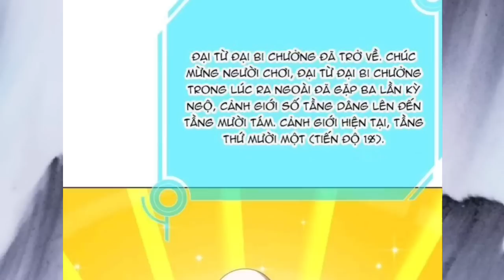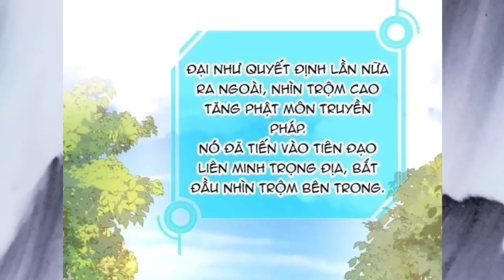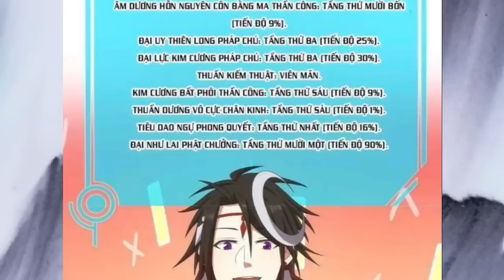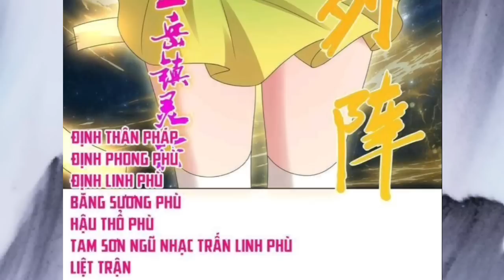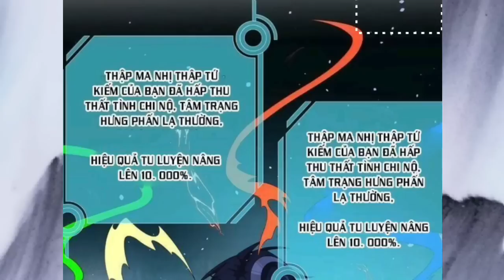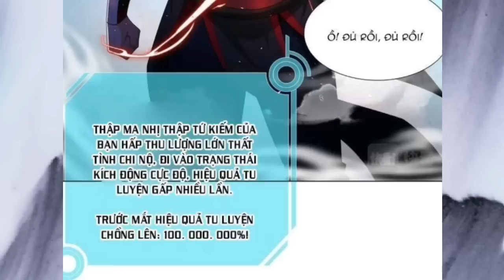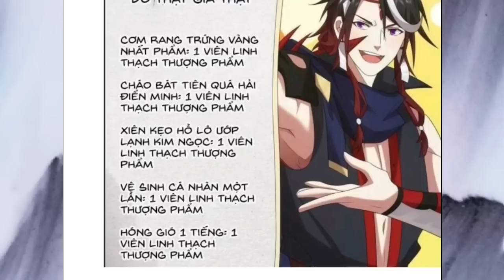Full Trọn Bộ 1 " Thanh Niên Sửa Lỗi Bug Đột Tử Xuyên Không Với Hệ Thống Bá Đạo Max Lve || Tập 1